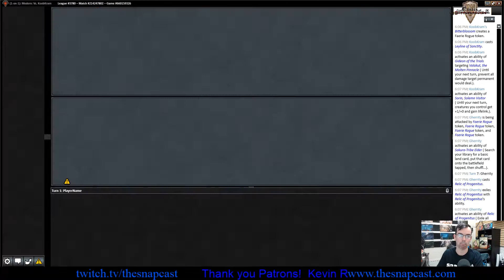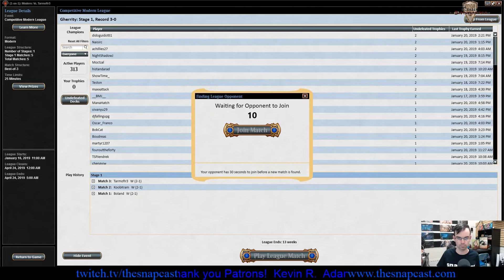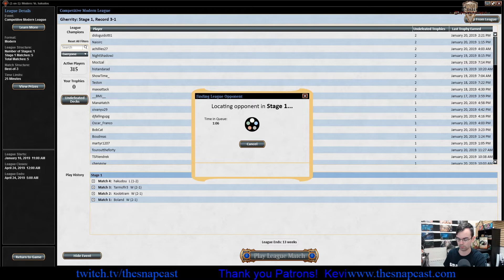Titanshift Modern League Jan - 23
Rob is back at it jamming leagues with Titanshift!  Join in as he continues to chase his first 5-0!

1:18 Amulet Titan
25:30 BW Tokens
43:35 GB Rock
1:05:30 Hollow One
1:20:50 Izzet Phoenix

Want to support The SnapCast? One perk we don't have listed is every month we give away a bundle of the current standard set! To be eligible for that all we ask if you sign up for any one!

Haven't heard of us before? Check out our podcast! and we can be found on iTunes and Castbox!